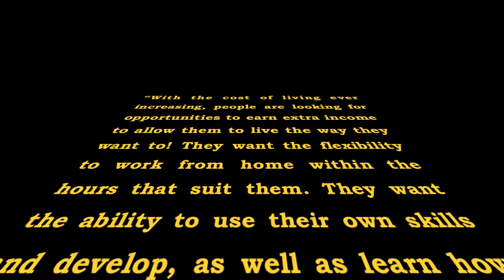Olympic Games Football 2012 - 1080p HD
Mexico v Gabon at the Ricoh 29 July seen from the best seats.

Kleeneze took 400 to the Olympics on full hospitality package, 2 matches, 3 course dinner, 7 hour bar tab.